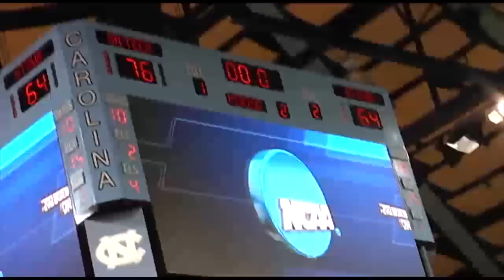Georgia Tech Women's Basketball Coach MaChelle Joseph Interview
Georgia Tech Women's Basketball head coach MaChelle Joseph talks with  Marcus Dittmer of RamblinWreck.com after the Yellow Jackets win over Georgetown in the 2nd round of the NCAA Tournament.